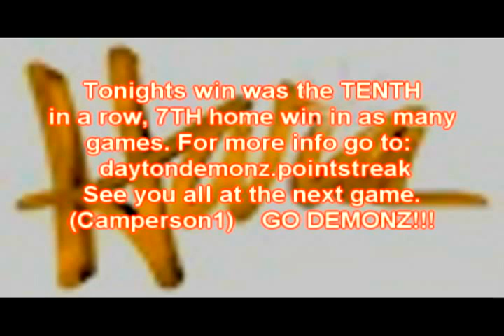Dayton Demonz Hockey 11 24 12 7TH Home Game WIN HIGHLIGHTs .avi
Saturday night the Dayton Demonz  Beat the Danbury Whalers 8-5, their 10th win in a           row. They have not lost at home this season winning all 7 played at Hara. If you haven't
seen a game come out to Hara. The new team is making unpresidented history in the game of hockey especially in the Dayton area. They're all fired up. With 23 home games
to be played, still plenty of hockey to see and enjoy. Get out here. Next home game is
the 14th of December, Williamsport Outlaws into play the Demonz.

Home Ice Advantage

(Dayton, Ohio) Tonight's game saw the Danbury Whalers for the second straight night take a lead into the 3rd period, only to come up on the short end of the stick. Both nights Danbury proved that it is a formidable opponent. The Demonz would pull out in the final frame tonight with an 8 to 5 win.

The first period was a defensive battle with both teams' goaltenders turning away quality scoring opportunities? Dayton would take the lead into the first intermission 1- 0.

The Demonz Luke Flicek, scored on the man advantage at 16:55. He was able to carry the puck from the side of the net and put a wrist shot pass the Danbury goaltender.

Both teams had two power-play opportunities each. On both of Danbury's power-plays they were able to control the puck in the Dayton zone for extended periods of time. Only to have the Demonz goalie Jeff Rose turn away all shots he faced.

A cross-checking penalty on Dayton's Mark Pawlowski with 16 seconds left in the period (would carry over into the 2nd period) and prove to be costly. As Danbury would score 50 seconds into the 2nd period on the power-play.  Greg Holt goal tied the game at 1-1.

After this the game opened-up, as the Demonz and Whalers scored a combined 5 goals in the 2nd frame, and exchanged leads a couple of times.

Danbury took their first lead (4:16) of the night when Mike Atkinson would tip in a shot from Leland Fidler's shot from inside the blue line.

Dayton would answer at 6:06 on a nice feed from Ahmed Mahfouz to Marcus Pryde who broke through the slot to tie the game at 2 -2.

Dayton increased their lead to 3-2 at 7:17, when Jesse Felton crashed the net and shot it past the Danbury goaltender.

Goals by J. Fraser at 7:43 and B. Taylor at 12:54 would give Danbury a 4-3 lead at the end of two periods.

The 3rd period saw Danbury lose their composure through penalties and Dayton capitalizing on the man advantage and win.

Dayton tied the game 4-4 at 6:45 with the man advantage. Dayton worked the puck in the low slot. Brayden Metz jammed the puck into the net.

At 9:55 Dayton took a 5-4 lead on Peter Cintala's goal as the Demonz swarmed around the dazed Danbury goaltender.

Danbury's Kamil Vavra would tie the game at 5-5 at 12:56 on the man advantage streaking down the left wing and beating the Dayton goalie with a hard wrister.

Just seconds later, as Luke Flicek shot the puck into a partial open net in the low slot, with a series of tic-tac-toe passes at 13:14, as Dayton went ahead for good 6-5.

Dayton added to their lead on two separate power-play goals. Jason Hill at 17:01 and at 17:24 Ahmed Mahfouz closed out the scoring for the evening, and seal the Demonz victory 8-5.

Dayton's next game is Friday, November 30at Cape Cod. The Demonz return home on Friday night December 14th with a 7:35 start time against the Williamsport Outlaws here at Hara Arena.
By Robert Kirchner